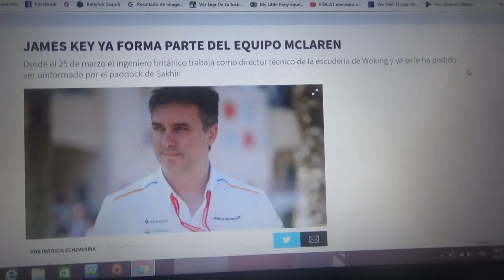James Key ya forma parte de Mclaren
El británico ahora será jefe de ingeniería del equipo de Woking